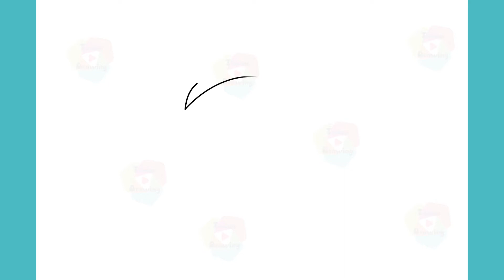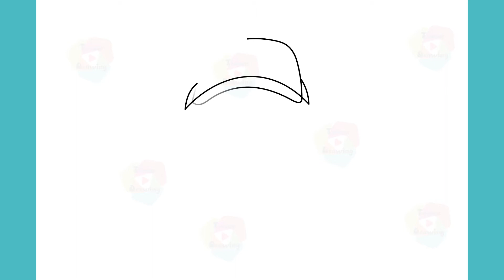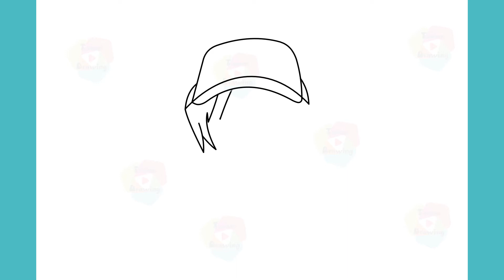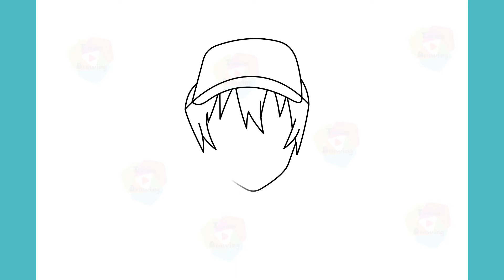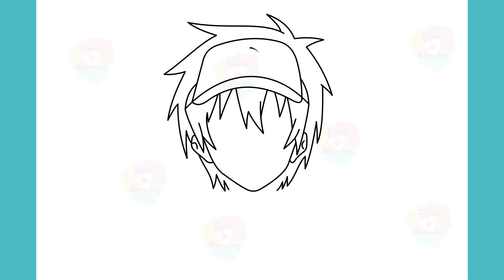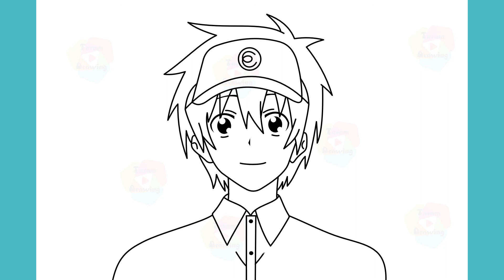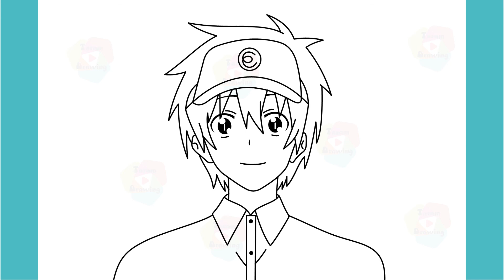How To Draw Maou Sadao from Hataraku Maou-Sama! Step by Step Drawing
Learn to Draw Maou Sadao from Hataraku Maou-Sama! Step by Step Drawing